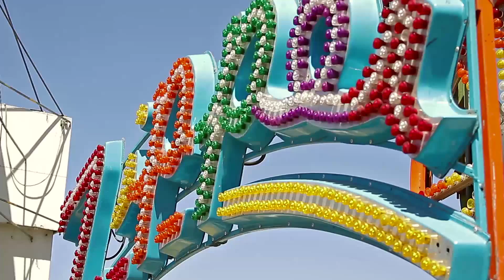Solano County Fair - 2016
Solano County Fair

The sixty-seventh Annual Solano County Fair. The Solano County Fair is the place to experience the many sights, sounds and smells that give a county fair its magic including competitive exhibits, livestock shows, the midway with Butler Amusements rides and games of skill, a Family Fun Zone with a petting zoo, pony rides and interactive games for kids of ALL ages, non-stop live music and entertainment and, of course, irresistible fair food from corn dogs to barbecue.

FREE CONCERT LINEUP & DAILY EVENTS
WED JULY 27th - Gospel Rocks Solano

FRI July 29th - Hometown Double w/ Time Bandits, USAF Galaxy Band

Special Discount Days
Seniors Day ~ Wed, July 27
FREE admission ALL DAY for Seniors age 60+

Kids Day ~ Thurs, July 28
FREE admission ALL DAY for Kids ages 12 & under

Military & First Responders Appreciation Day ~ Fri, July 29
FREE admission ALL DAY for Military,
Law Enforcement, Firefighters and their dependents

Fair Hours
Wednesday July 27th - Friday July 29th
3:00pm to 11:00pm

Saturday July 30th - Sunday July 31st
12:00pm to 11:00pm

Where: 900 Fairgrounds Dr, Vallejo CA